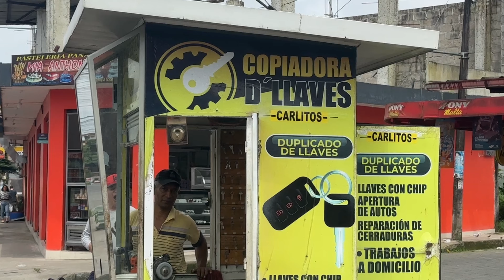Hermanos Carrión Decide cambiar la cerradura de su casa y su ex hace esto Novelas familia carrion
mujer decide cambiar la cerradura de su casa y su ex hace esto Hermanos carrion /Leydi cambia la cerradura de la casa para que Don Carrion no entre Novelas de la Familia Carrión